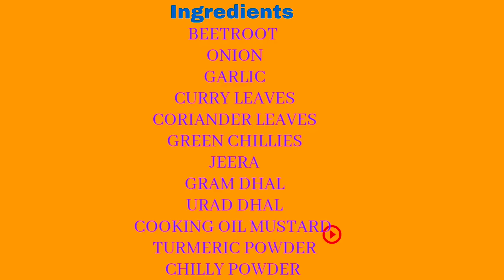Beetroot Sabji - चुकंदर की सब्जी - ബീറ്റ്റൂട്ട് സബ്ജി/ಬೀಟ್ರೂಟ್ ಪಲ್ಯ/ බීට්රූට් සබ්ජි/బీట్‌రూట్ సబ్జీ